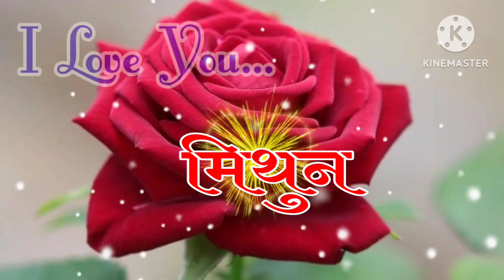Mithun Naam Ki Love shayari ❤️ Mithun name love status🔥 Mithun ke liye shayari❤️ मिथुन स्टेटस❤️